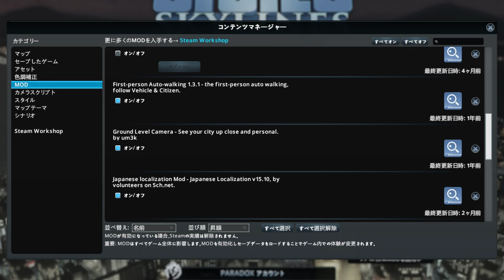【必修科目】真ん中の壁、DLC、MODについて説明します。-Cities: Skylines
言い忘れとことがありました。
・配信はYouTubeで不定期で行っております。(やる前にTwitterで告知してます。)
・孤島開発は地下鉄禁止、高速道路禁止、災害頻度MAXの縛りをしています。

そんなところでしょうか。
おそらく、概要欄を見ている方は多くはないと思いますが、念のため、書いておきました。